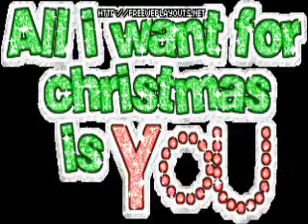All I Want For Christmas Is... You (Nelena X-mas Story) Ep.6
Soooooo Sorry for the long wait..its be 4 days since I post. Im going to be writing more of this then the others...why?Because I want this finished before christmas. so dont get mad if im not posing TT and KMITR alot. yeah that all..thanks!

Marie-Can Selena be my Mommy this christmas?
Nick-*shocked*What was that sweetie?
Marie-*goes over to selena*Can Selena Be my mommy this christmas...Oh pwease oh pwease daddy?
Nick-*looks at selena*
Selena-*looking down*
Nick-Well see..now go upstairs I need to talk to selena
Marie-Alright*kisses selenas cheek*bye bye*runs to her room*
Nick-*Looks at selena*Hey..*puts a hand on her back*You alright?
Selena-*looks up with tears*Yeah
Nick-*wipes her tears*Whats wrong?
Selena-Well...
Nick-Tell me...
Selena-*looks at him*Have you seen any of my family?
Nick-No.
Selena-well lets say there never coming b-back*more tears come out*Nobody loves me anymore
Nick-Sel...*wipes her tears*dont cry...How did you lose them?
Selena-They died in a plane crash last christmas...they were on there way to see me.
Nick-*hugs her tightly*Im sorry sel...
Selena-*hugs back*Thanks nick
Nick-For what?
Selena-Listening.
Nick-your welcome*kisses her forehead*
Marie-*Sceams*
Nelena-*pull away;look at eachother*Marie!
Nick-*runs to maire's room*Marie?!
Selena-*comes running in*Where is she!?
Nick-I dont Fucking no!!Marie!?
Selena-*sees a note on her bed;picks it up;reads it*Nick read this
Nick-*takes it;reads it outloud*

Dear,Nicholas

If you want your little Marie back you got to do alittle something for me. Ill tell you later.
Meet me by the old tree house at 10:30...if your late you wont see marie again..

Nick-*has tears in his eyes;whispers*alex
Selena-Who do you think wrote that?
Nick-Alex.
Selena-Your ex?Why would see kill her own daughter?
Nick-*looks at selena*Selena she never like marie..she says shes a mistake
Selena-*looks down*Oh my god...
Nick-Yeah
Selena-do you want me to come with you tonight?
Nick-No...ill be fine
Selena-alright...

With Marie and ??

Marie-*tied up;crying*what do your want?I mean yeah I stole a cookie but I f-
??-*has a masked on*Shut it!!
Marie-*scared*im only 6 years old...
??-I know...and if youe daddy doesnt  come tonight you wont make it to 7
Marie-What dies that mean?
??-You will be dead
Marie-w-what...
??-Shut up!!*slaps her*
Marie-*crying hard*I wish s-s-selena was h-here

Hope you like it and again sorry for the wait

-Nicole